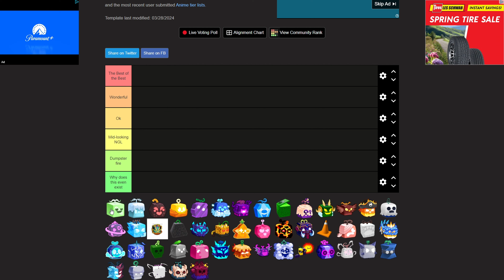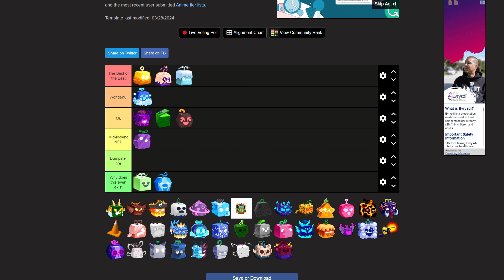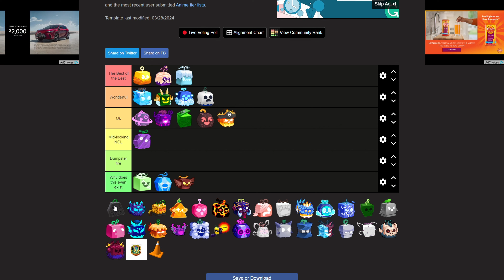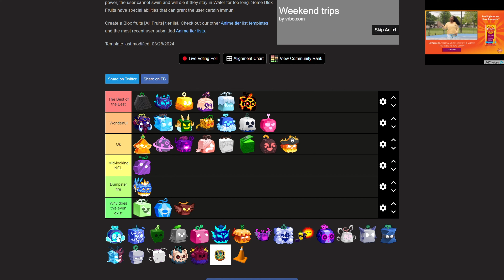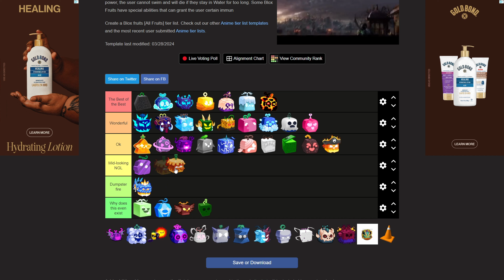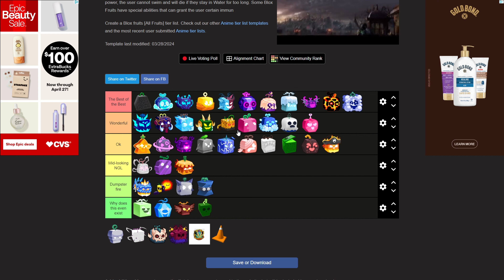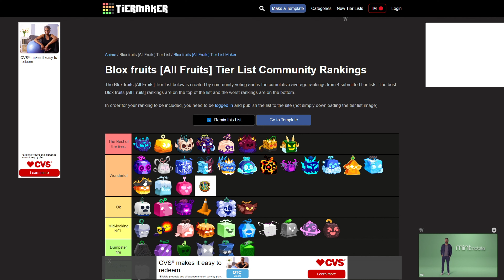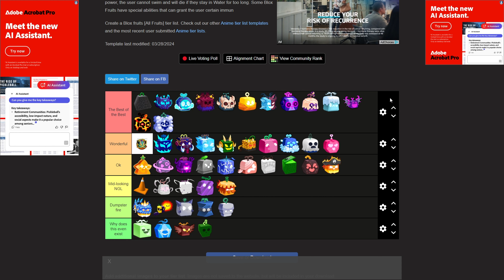Ranking The Blox Fruits!!!!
PLEASE TELL ME IF I SHOULD MAKE ANY CHANGES OK!!!